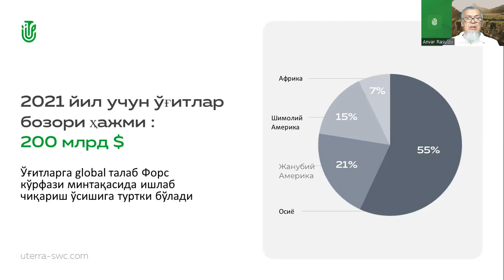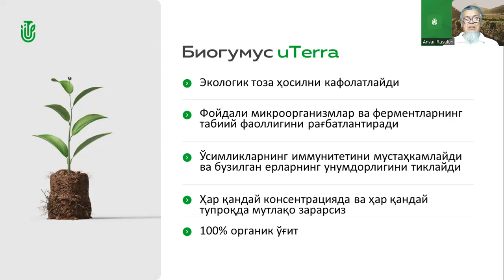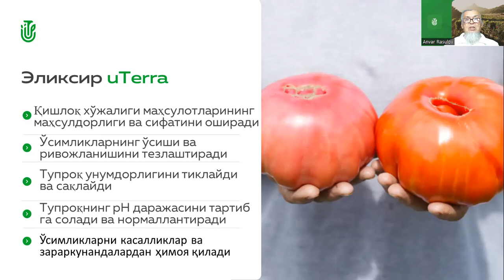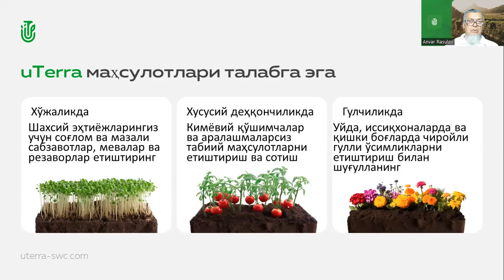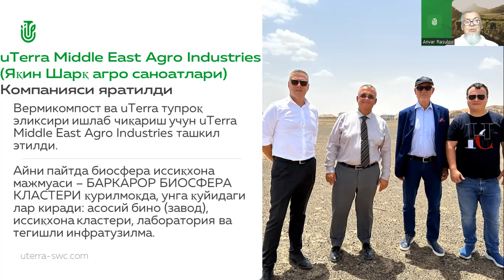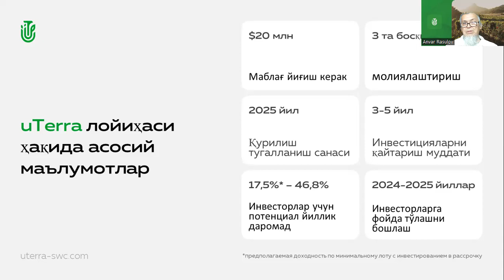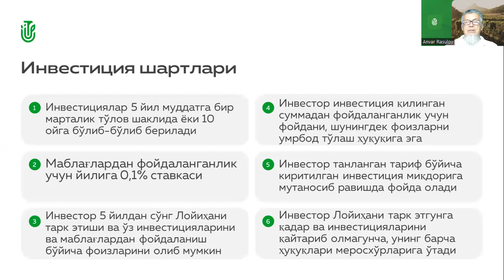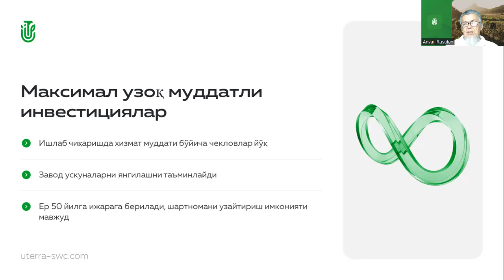05.03.2024, 20:00 МСК (22:00 Uzbekistan) Anvar Rasulov, узбекский язык, Презентация „uTerra”